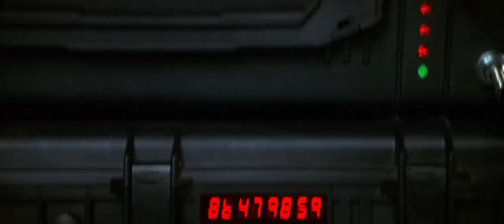Face/off - Castor Troy Bomb Activation (SCENE) - (1997) Action, Movie CLIP HD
Obsessed with bringing terrorist Castor Troy (Nicolas Cage) to justice, FBI agent Sean Archer (John Travolta) tracks down Troy, who has boarded a plane in Los Angeles. After the plane crashes and Troy is severely injured, possibly dead, Archer undergoes surgery to remove his face and replace it with Troy's. As Archer tries to use his disguise to elicit information about a bomb from Troy's brother, Troy awakes from a coma and forces the doctor who performed the surgery to give him Archer's face.